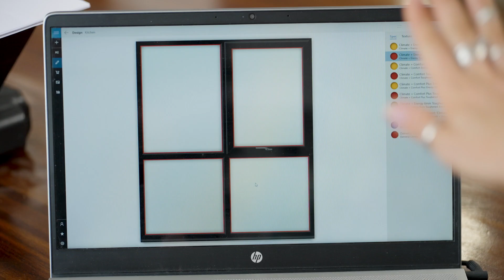Ecostar Double Glazing - Paul Woods - Custom Design Windows and Doors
Ecostar Double Glazing - helping Melbourne residents design custom double glazed windows and doors for their homes.